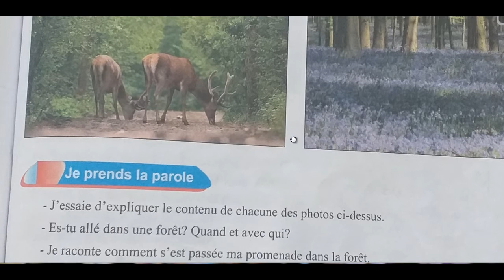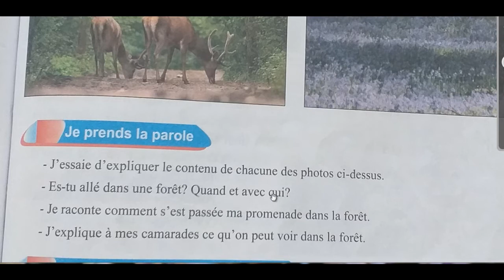Page 143 de mon livre de français activités orales demander donner des explications sur la foret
activités orales demander donner des explications sur la foret